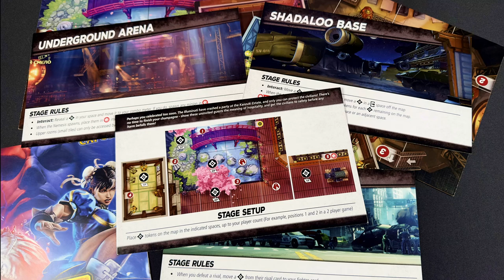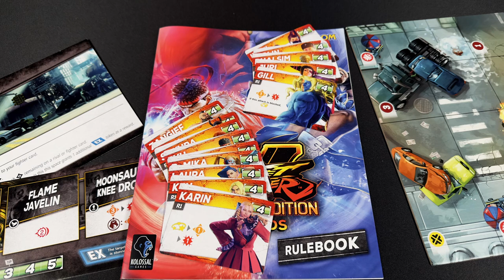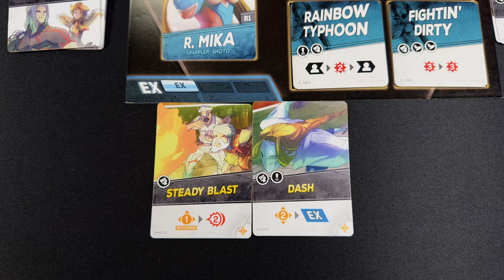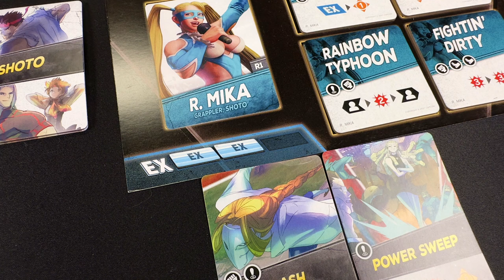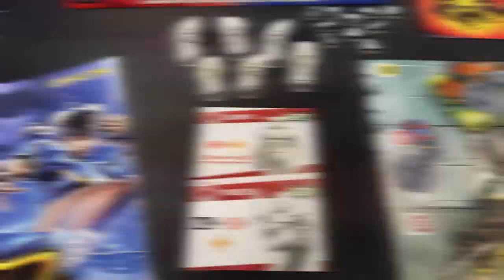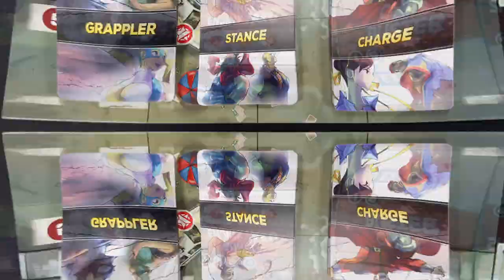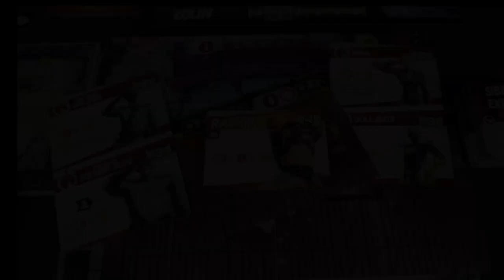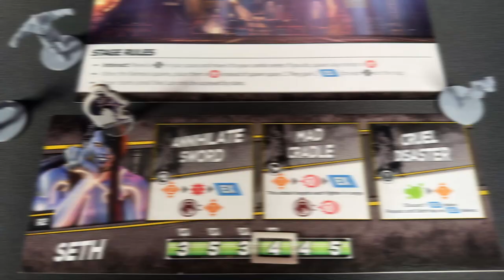STREET FIGHTER V : CHAMPION EDITION LEGENDS - Un dungeon crawler coopératif ?! [Review FR]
0:00 Introduction
01:08 Un jeu intégralement modulable
03:18 Déroulement d'un scénario
05:48 Le tour des ennemis
07:58 Les sensations du jeu
10:40 Conclusion et avis